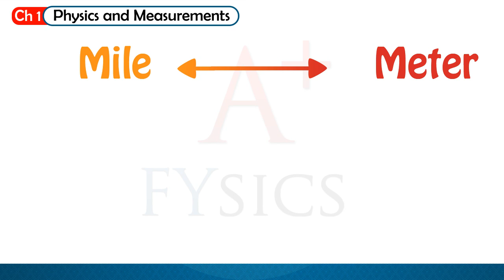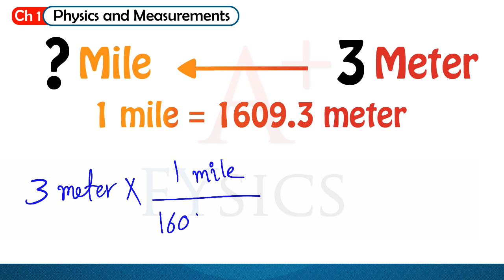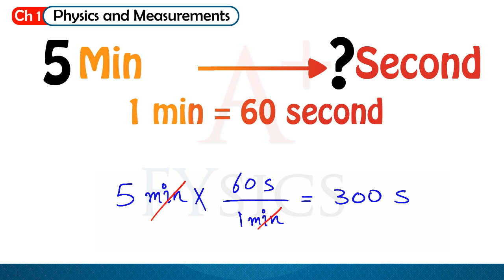فيزياء عامة 101 تحويل الوحدات – CH1 Physics 101 Unit Conversion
فيزياء 101
إعداد و تقديم :: أحمد صبحي

تشابتر 1 :: الفيزياء و القياس
تحويل الوحدات
من كتاب سيروي

إنتاج الفيزياء للجميع A+ FYsics

Physics 101
Presented By :: Ahmed Subhi

Physics for Scientists and Engineers by Raymond A. Serway and John W. Jewett
Chapter 1 :: Physics and Measurement
Unit Conversion